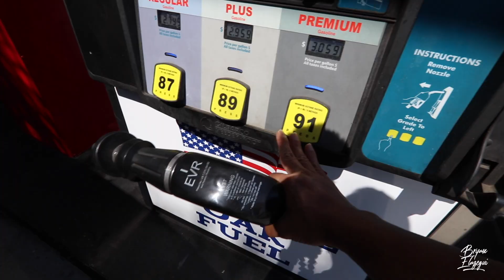MALUPET NA BEACH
Bago tuluyang lumamig ang panahon. Took the family for a day trip sa isang malupet na beach Port Hueneme CA.

Always wear that smile. Jesus loves you!

Lens - Canon EF-S 10-22
Mic - Rode Videomicro